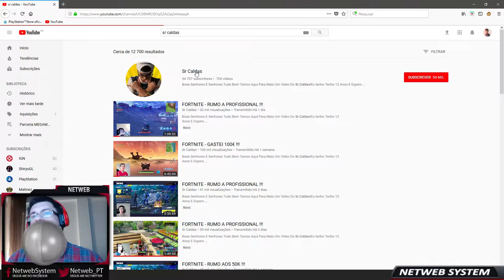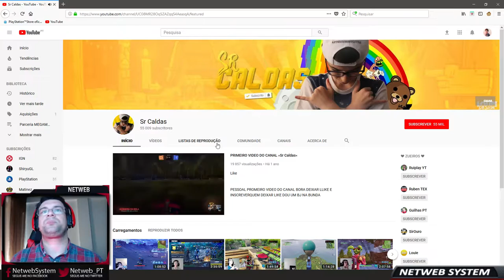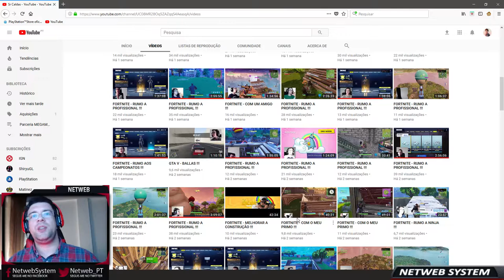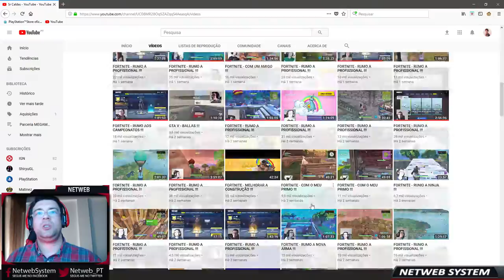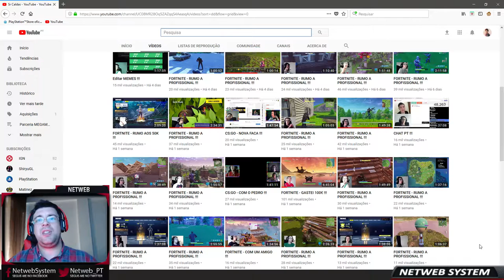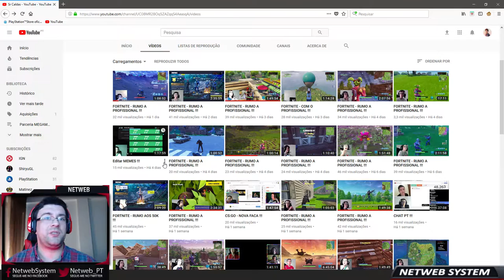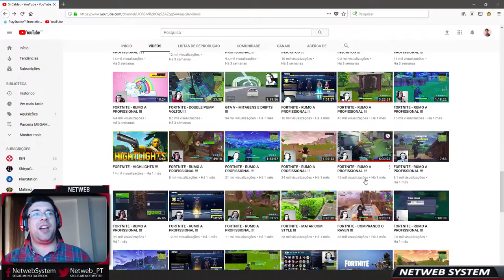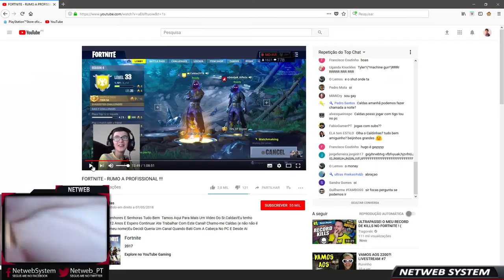👤CANAL YOUTUBER #10 👤 SR CALDAS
💥Saudações Netwebáticas💥

🔸CONTEÚDO🔸
Rapazinho que através das transmissões da consola, tem conseguido um público constante e sempre a aumentar! E a sua alegria e trolagem estão sempre presentes! É tudo só.. Diversão!
Subscreve o Sr Caldas e torna-o um jogador profissional de Fortnite!

➡️️BATTLE.NET🔗NetwebSystem#2408
➡️️EPIC GAMES🔗Netweb

✨PARCERIAS & AFILIAÇÕES✨
◾INSTANT GAMING - Jogos até 80% + Baratos!

🏠MORADA🏠
Estremoz

⚙️SETUP⚙️
🔸Caixa: ATX NZXT H440 Preta / Vermelha
🔹Motherboard: Asus Maximus VIII Hero
🔸Memória: x4 Kingston 8GB DDR4 2400MHz HyperX Fury Black
🔹Fonte: Seasonic M12II 620W Evo Edition 80+ Bronze
🔸Processador: Intel Core i7 6700K (4.0GHz) Socket 1151
🔹Cooler: Cryorig R1 Ultimate
🔸Ventoinhas: 3x Ventoinha Corsair AF120 Performance
🔹Disco SSD: Samsung 750 Evo 250GB SATA III
🔸Disco HDD: 2x Seagate 1TB SATA III 64MB
🔹Disco HDD: Toshiba 500GB SATA III 64MB
🔸Placa Gráfica: Asus GeForce® GTX 1070 F.E. 8GB GD5
🔹Rato: Asus Cerberus Gaming Mouse
🔸Teclado: Asus Cerberus Gaming
🔹Tapete: Asus ROG Sheath 90MP00K1-B0UA00
🔸Monitor: 2x Asus Monitor Gaming LED VX238H (23")
🔹Webcam: Logitech C920
🔸Placa Captura: Avermedia LGP
🔹Microfone: Blue Yeti Professional
🔸HeadSet: Tritton Kunai Stereo Red
🔹PlayStation 4

⚠️️REGRAS CHAT/COMENTÁRIOS⚠️️

👊ARRASEM👊